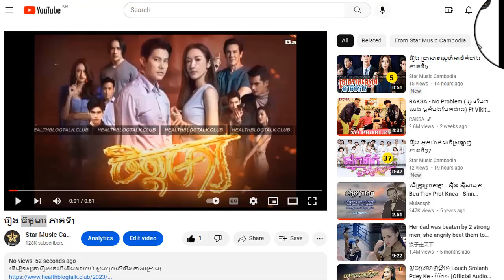រឿង ចិត្តមារ ភាគទី27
ដើម្បីទស្សនារឿងនេះពីដើមដល់ចប់ សូមចុចលើលីងខាងក្រោម៖

សូមអរគុណ